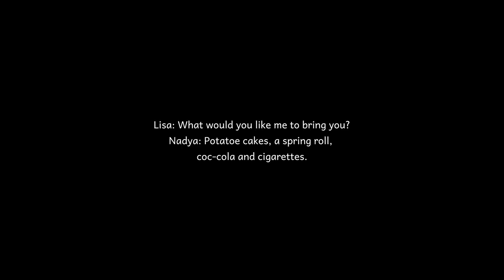2021 11 14 nadya best food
Lisa: What would you like me to bring you? ...
Nadya: Potatoe cakes, a spring roll, cocoa-cola and cigarettes.